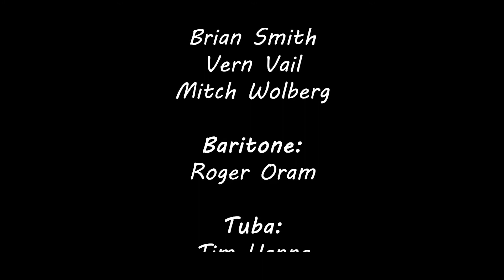Standin' Firm by C Foster Payne performed by the MHCB Jazz Band, April 5, 2018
Composed and conducted by C. Foster Payne